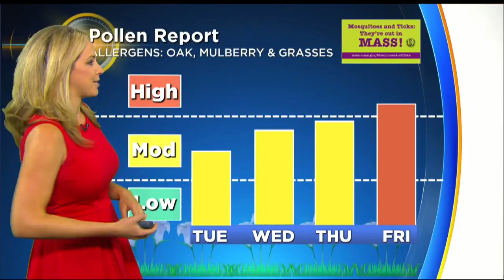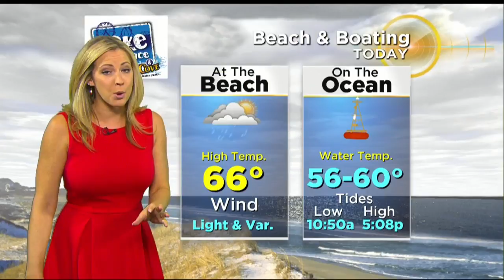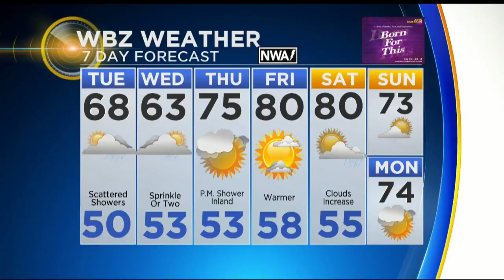WBZ Midday Forecast For June 5